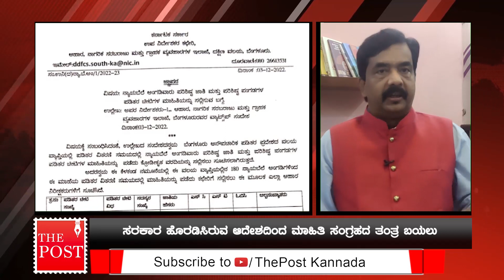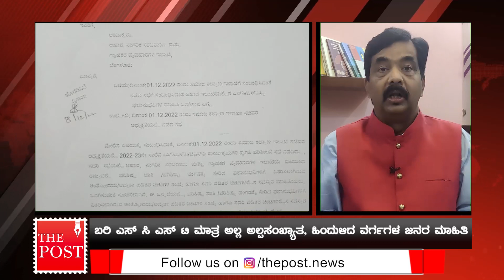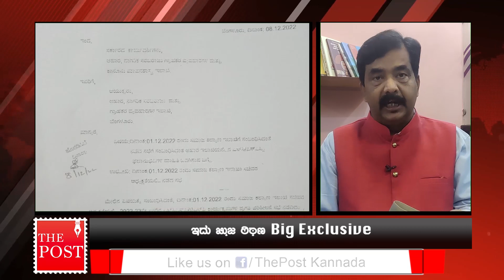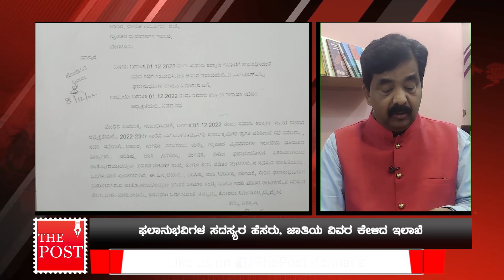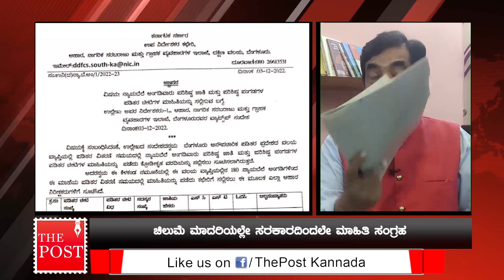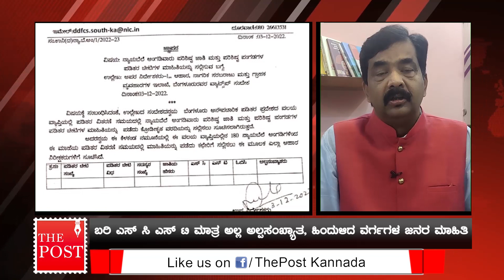After Chilume, now another scandal of ‘caste census’ in Karnataka by the BJP through Food Department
ಇದು "ದಿ ಪೋಸ್ಟ್ " ನ exclusive ವರದಿ. ಮಾಹಿತಿ ಕಳ್ಳತನ ಆರೋಪ ಹೊತ್ತ ಚಿಲುಮೆ ಸಂಸ್ಥೆ ಸೃಷ್ಟಿಸಿದ ಅವಾಂತರ ಇನ್ನೂ ಹಸಿಯಾಗಿ ಇರುವಾಗಲೇ, ಸರಕಾರ ಆಹಾರ ಇಲಾಖೆ ಬಳಸಿಕೊಂಡು ಗ್ರಾಹಕರ ಜಾತಿ ವಿವರ ಸಂಗ್ರಹಕ್ಕೆ ಮುಂದಾಗಿರುವುದು ಕೋಲಾಹಲಕ್ಕೆ ಕಾರಣ. ಇಂಥ ಅಧಿಕಾರ ಸರ್ಕಾರಕ್ಕೆ ಇದೆಯೇ? ಪರೋಕ್ಷವಾಗಿ ಮಾಹಿತಿ ಕಳ್ಳತನದ ಯತ್ನವೇ?